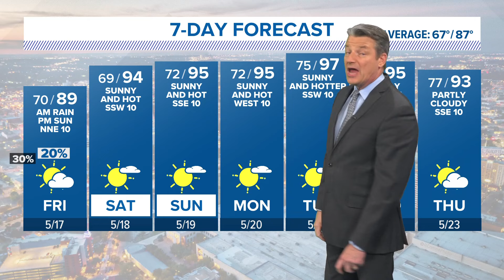Isolated downpours expected | Forecast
We'll keep chances in through early Friday, but both the severe weather threat as well as probability of rain all together has shifted farther north.